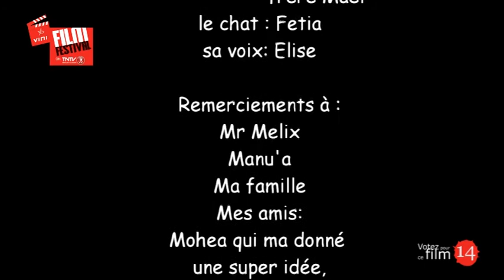Vahine cat de Elise Albert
C'est l'histoire d'un chat qui aime dormir, être tranquille, comme tous les chats !
Mais tout d'un coup son maître (petit garçon) arrive pour lui faire des câlins, des bisous. Le chat se retrouve dans ses bras sur le canapé. Il en a assez et avec beaucoup de mal il s'échappe, c'est alors que commence une course poursuite. Puis le petit garçon pris dans son jeu se retrouve assommé. Le chat peut enfin terminer sa sieste.
Quel est le message me demanderez-vous? Je pense que plusieurs interprétations sont possibles. Mais franchement qui aime être dérangé !?

Elise Albert
Je m'appelle Elise j'ai 15 ans et plus tard j'aimerais travailler dans le domaine du cinéma. Ca fait 4 ans que j'aime de plus en plus l'image et la mise en scène. J'ai fait des stages de théâtre avec la Compagnie du Caméléon, où nous avons réalisé un court-métrage à la fin du stage, c'est grâce à ça et à la rencontre de gens passionnés que j'aime ce domaine. De cette passion j'aimerais en en faire mon métier. Je suis contente qui l'y ait eu ce concours qui m'a poussée à faire un film en étant moi-même réalisatrice (Merci), filmé avec un Iphone4s. Je sais que le cinéma est un domaine complexe et vaste, mais je suis prête à me dépasser pour y arriver. Les conseils que vous pouvez me prodiguer je les écouterai avec joie.

Organisée par l'APICA (association pour la promotion de l'image, de la création et des arts), cette première édition 2012 du Vini film festival on Tntv, à l'instar d'une quinzaine de festivals de ce type dans le Monde et en partenariat avec Tntv et Vini et le soutien du cinéma Majestic, de Air Tahiti nui, de l'APAC, de NRJ Tahiti, de Total Vidéo, de l'école de commerce de Tahiti, du centre Vaima, de la compagnie du caméléon, du Syndicat pour la promotion des communes, du Mahana pae, de Métisses fashion, de Kaira Créations et de l'académie tahitienne, souhaite mettre en avant un panorama de la jeune création audiovisuelle en Polynésie française en lui donnant l'opportunité de s'exprimer et de créer des courts métrages tournés avec tout moyen de téléphonie mobile.

LES PARTENAIRES